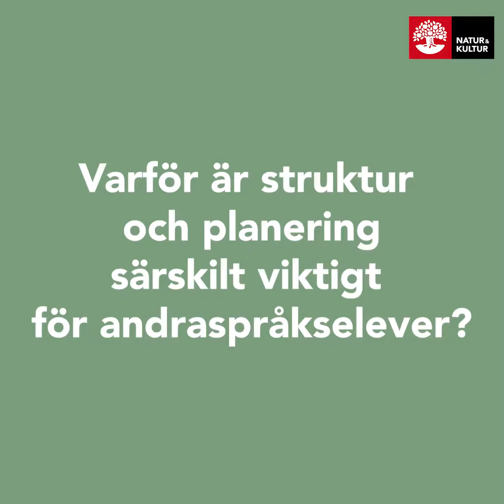Explicit ordundervisning: Vikten av struktur och planering för andraspråkselever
Tomas Riad och Maria Lim Falk om varför struktur och planering är särskilt viktigt för andraspråkselever.

Se alla klipp från intervjun i spellistan "Explicit ordundervisning" i kanalen  @NaturKultursthlm